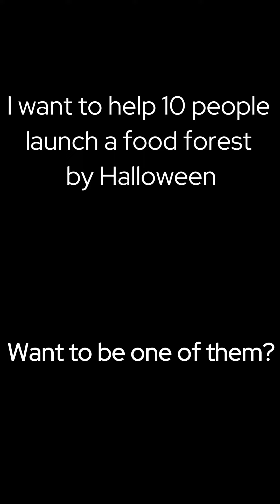People Are Scared Of My Favorite Plant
So scary!

Bamboo sure gets a bad rap... but growing bamboo makes sense for the future. Building material, plant stakes, fodder for animals, biochar...